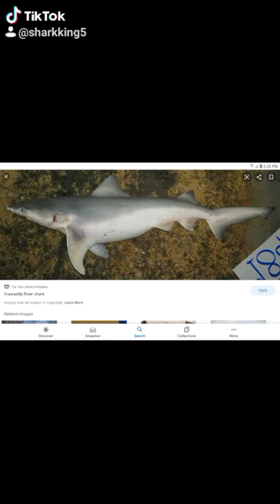irrawaddy river shark